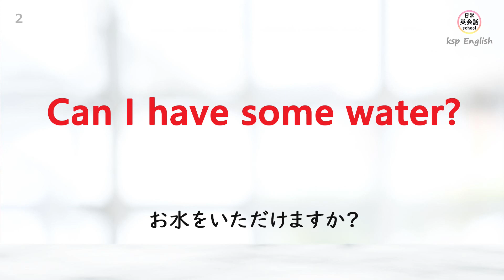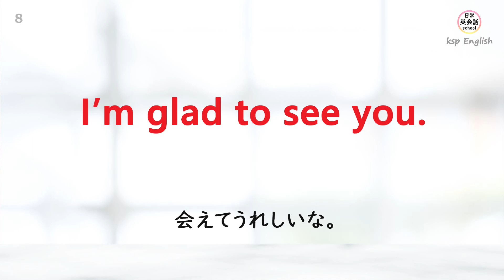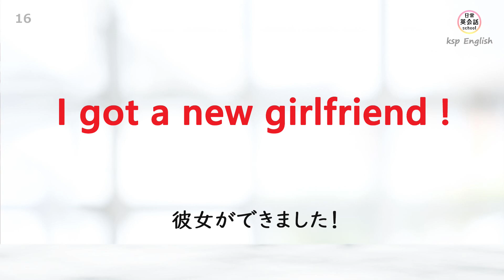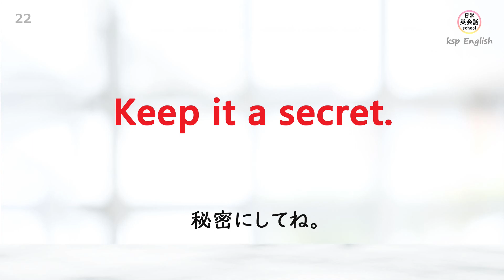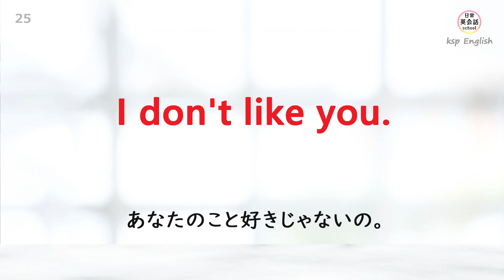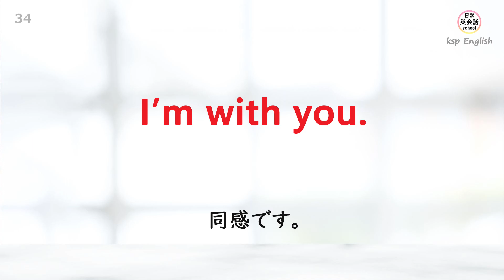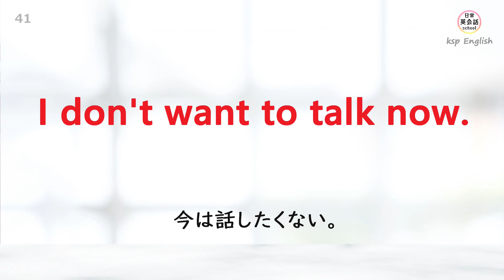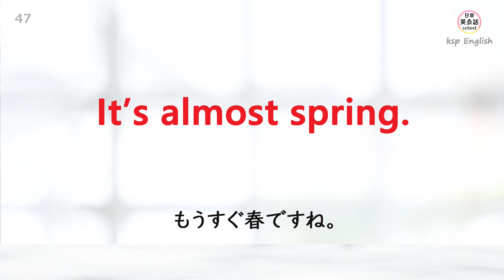【初心者向け】誰でも簡単に話せるようになる短い日常英会話フレーズ！たった12分間のリピート練習 [004]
ご視聴頂きありがとう御座います。今回の動画は、初心者でも毎日聞いていれば、誰でも簡単に話せるようになる短い英会話フレーズをまとめました。たった12分間ですので、是非、毎日習慣化して聞いてみてください。

ネイティブスピーカーの音声が早いと思われる方は、0.75倍速で聴いてみてください。また、慣れてきたら1.25倍速か1.5倍速で聴いてみてくださいね。

このチャンネルは「簡単な日常英会話が話せるようになりたい！」「中学校レベルの英語を学びなおしたい！」といった英語初心者のためのチャンネルです。毎日少しずつ楽しみながら学んでいきましょう！

英会話上達のポイントは、

1. 日常英会話を楽しみながら学ぶ。
2. 英会話の動画を見ることを習慣化する。
3. 毎日少しずつ動画を見ながら、リスニング→スピーキングを何度もくり返す。 （※ネイティブスピーカーの発音を聞こえたまま全く同じようにスピーキングする）
4. 英語の基礎文法を学ぶ。

そして、何と言っても最も重要なポイントは ” 継続 ” です！

毎日継続していても「本当に英語が上達しているのかなぁ」「英語が話せるようになるのかなぁ」と不安になることもあるかもしれませんが、継続することで間違いなく英語は上達していきます！

まずは、リスニングだけではなく、リスニング→スピーキング、リスニング→スピーキングを何度も繰り返し、口から瞬時に英語が出てくる感覚を身につけましょう！
※決まった英会話フレーズをイメージし何度もスピーキングすることで、自然と身に付いていきますよ！

【当チャンネルは、こういう方におすすめ！】
・普段日本語で話している言葉を英語で ”パッ”と話せるようになりたい。
・中学校レベルの英語を学びなおしたい。
・社会人になったけど、もう一度英会話を学びなおしたい。
・海外旅行に行ったとき、外国人と英語でコミュニケーションをとりたい。
・外国人のお友達を作りたい。

シンプルな英会話スキルから始め、日常会話で役立つフレーズ、毎日のように使われているフレーズなど、一緒に楽しく日常英会話を学んでいきましょう！リスニングに自信のある人は、1.25倍速か1.5倍速で聞いてみてくださいね。皆さんの役に立つ動画をどんどん配信していきますので、もし動画がいいなと思っていただけたら、是非「チャンネル登録」と「高評価ボタン👍」を、よろしくお願いいたします！